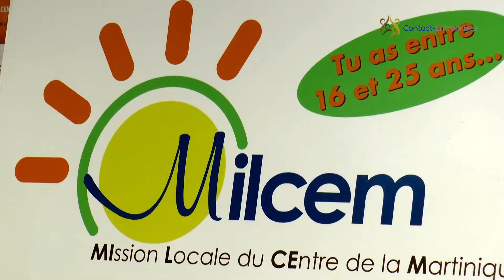MILCEM Garantie Jeunes